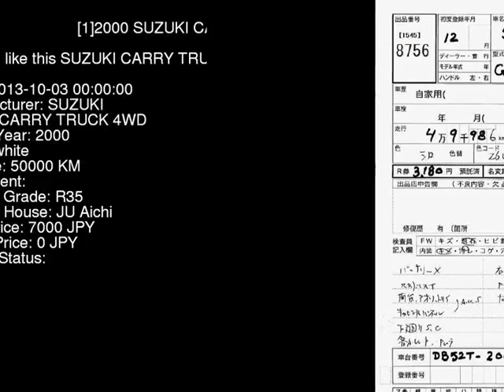2000 SUZUKI CARRY TRUCK 4WD DB52T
the Authority on JDMs since 2007!  . Details on this car from auction in Japan